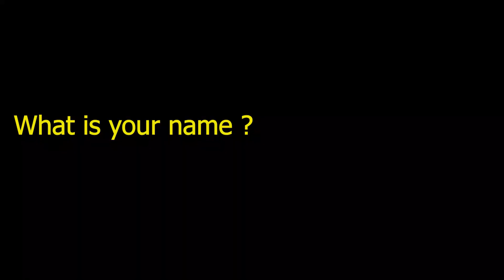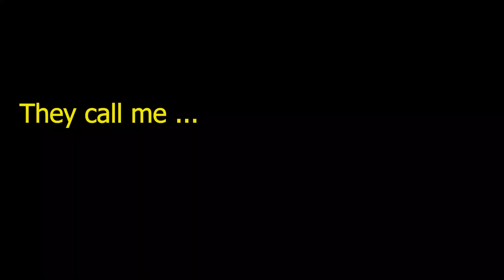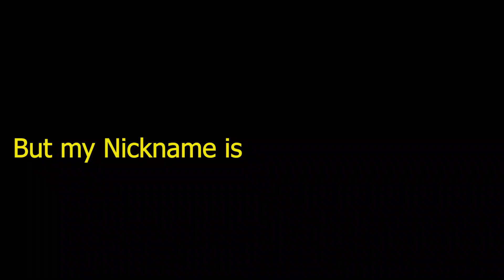اموزش انگلیسی از پایه (نحوه صحیح معرفی خودمون در انگلیسی‌) - زبان انگلیسی مقدماتی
نحوه صحیح معرفی خودمون در انگلیسی

در این درس از مجموعه ویدیوهای آموزش زبان انگلیسی از گروه زبانیکا؛ دل ارا به آموزش نحوه صیح معرفی خودمان در زبان انگلیسی میپردازد. این جمله ها بسیار کاربردی بوده و در هر موقعیتی که نیاز است که خودمان رو معرفی کنیم کاربرد دارد. در این ویدیو سعی شده تا این محتوا به بهترین شکل ممکن به شما همراهان گروه آموزشی زبانیکا ارائه شود.
  انگلیسی با زبانیکا

ویدیو های دیگر از گروه آموزشی زبانیکا:
جملات پرکاربرد و اصطلاحات حرفه ای انگلیسی
اصطلاحات کاربردی بجای گفتن very در انگلیسی
حروف اضافه زمان در انگلیسی
اجزای جمله در زبان انگلیسی | جمله و ساختار آن در انگلیسی
اشتباهات رایج در مکالمه انگلیسی
زمان آینده استمراری در انگلیس | Future progressive
زبانیکا simple future | گرامر زمان آینده ساده
جملات پرکاربرد انگلیسی با ترجمه فارسی
اصطلاحات پرکاربرد انگلیسی | با ترجمه ی فارسی
کاربرد حروف اضافه مکان در انگلیسی
(adjective order) گرامر ترتیب صفات
گرامر زبان انگلیسی بخش زمان ها : زمان گذشته استمراری
حروف تعریف در گرامر زبان انگلیسی به فارسی
حرف تعریف در گرامر زبان انگلیسی | حرف تعریف نامعین‌
اسم حیوانات و پرندگان و حشرات به انگلیسی
اصطلاحات کاربردی درباره چای نوشیدن به انگلیسی
اصطلاحات مربوط به پول در زبان انگلیسی (سریع)
آموزش اصطلاحات کاربردی برای گفتن «خواهش میکنم» د
چطوری بگیم من خسته ام در زبان انگلیسی
مترادف های «خوشمزه» در انگلیسی
آموزش کلمات رسمی و غیر رسمی بصورت معادل
آموزش انواع خداحافظی کردن در زبان انگلیسی
چطوری بگیم یه نفر حرفش رو تکرار کنه
اشتباهات رایج در زبان انگلیسی | SOMEONE, EVERYONE, ANYONE
جمع اسامی بی قاعده در زبان انگلیسی
جملات کاربردی برای کلاس مدرسه و دانشگاه
لغات پرکاربرد انگلیسی با ترجمه فارسی ـ زبانیکا take after معنی لغت
اصطلاحات مربوط به شغل پلیس
اسامی قابل شمارش و غیرقابل شمارش
اصطلاحات مربوط به زمان | ضرب المثل های کاربردی
آموزش میوه ها در زبان انگلیسی (میوه جات در انگلیسی)
وسایل حمل و نقل در زبان انگلیسی
لباس ها به انگلیسی | نام انواع لباس به انگلیسی

زبانیکا مانا - زبانیکا دل آرا - دل آرا زبان انگلیسی - زبانیکا آموزش زبان
مدرس :‌ دل آرا